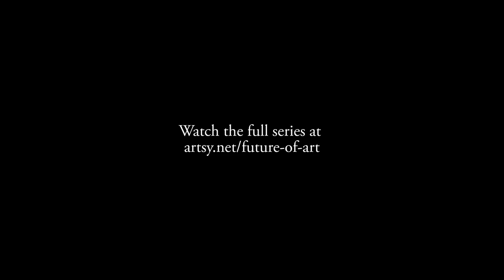The Future of Art According to Marcel Dzama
Painter, draughtsman, and filmmaker Marcel Dzama creates ink and watercolor drawings of fantastical characters enacting bizarre, surreal scenarios. Beyond the confines of the art world, his work has appeared on album covers for bands such as Beck and They Might Be Giants; and in 2016 he designed both a set and costumes for the New York City Ballet in collaboration with choreographer Justin Peck and composer Bryce Dessner of the National.

Dzama admits a personal aversion to technology's rapid advance in our lives and embraces tradition, creating intimate works on paper inspired by the work of William Blake and Francisco de Goya, among others. Inside his whimsical Brooklyn studio, he describes the tension that can arise between artists who embrace or reject new technologies in their work, the continued relevance of traditional media, and a desire for humanity to slow down in an age when information comes at us with ever-quickening pace.

Featuring Marcel Dzama

Directed by William Silva Reddington

Executive Producers: Matt McLaughlin, Andrew Simkiss, and Harrison Nalevansky
Director of Photography: Ryan Marie Helfant
Line Producer: Zein Zubi
Editor: William Silva Reddington
Post Supervisor: Kristine Pregot

Additional footage courtesy of Archive.org

Production Team for Artsy:
Marina Cashdan, Head of Editorial and Creative Director
Alexander Forbes, Executive Editor
Demie Kim, Editorial Associate
Jamie Arendt, Producer
Owen Dodd, Designer
Molly Gottschalk, Features Producer